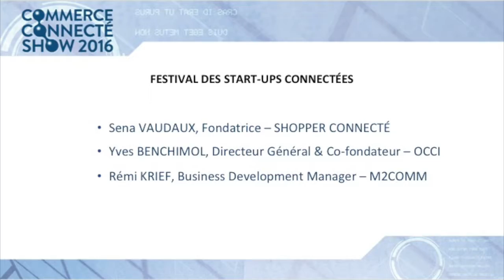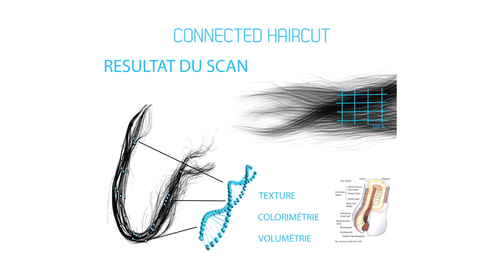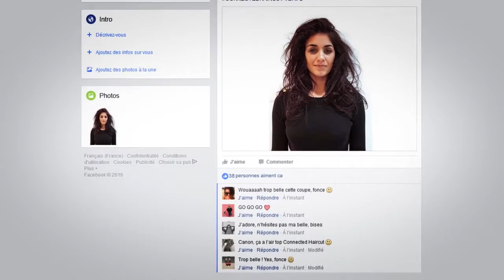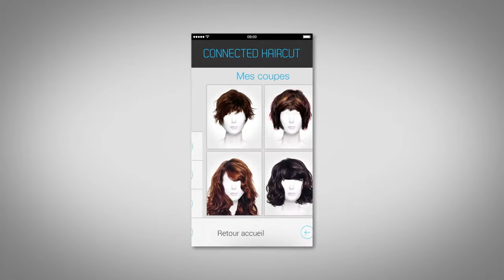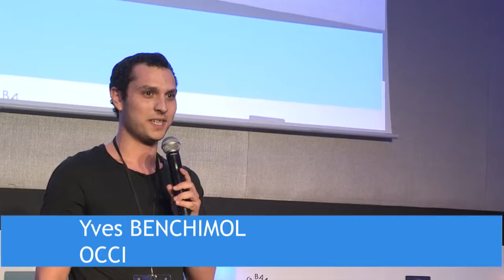CCS2016 "Festival des Start-ups connectées"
Commerce Connecté Show 2016 - Jeudi 9 juin 17h30

"Festival des Start-ups connectées"

avec la participation de :
- Sena VAUDAUX, Fondatrice - SHOPPER CONNECTÉ
- Yves BENCHIMOL, Directeur Général & Co-fondateur - OCCI
- Rémi KRIEF, Business Development Manager - M2COMM

Un événement produit et organisé par MDC Animateur d'Écosystèmes